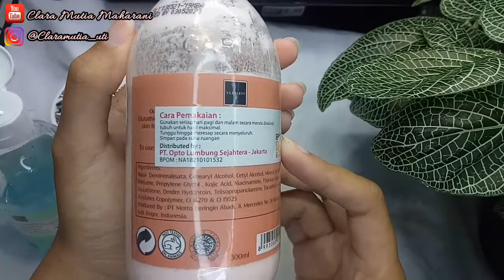Cara Efektif Pemakaian Scarlett Bikin Cerah Permanen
Assalamu'alaikum viewers❤

  Di video kali ini aku membawakan sebuah review lagi nih.. Ini adalah produk Bodycare terbarunya Scarlett Whittening (Bodylotion Jolly) dan aku bener bener penasaran banget sama produk ini.ada informasi juga tentang cara pemakaiannya yang bisa bikin cerah permanen. semoga dengan review ini bisa menjawab keraguan kalian yaa

Silahkan request produk apa lagi yang perlu aku review untuk kalian, 😘

✅Record : Hp Oppo A39
✅Editing  : Kinemaster
✅Thumbnail : PixelLab

ΔΔΔΔΔΔΔΔΔ~

Untuk selanjutnya, kalian bisa comment tutorial apa yang harus aku buat yaa biar kita bisa sharing😍🙏

Thank's For Watching and See You On next video❤